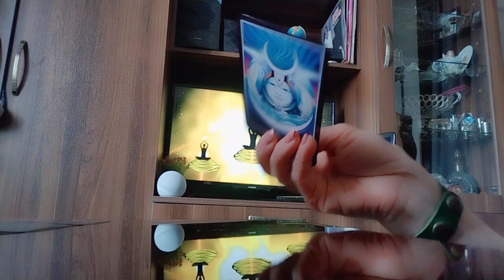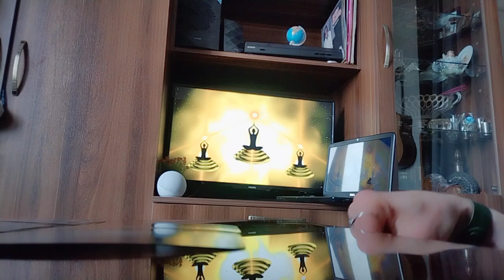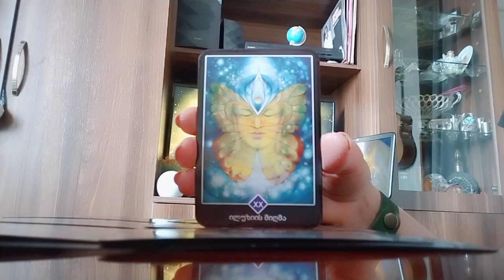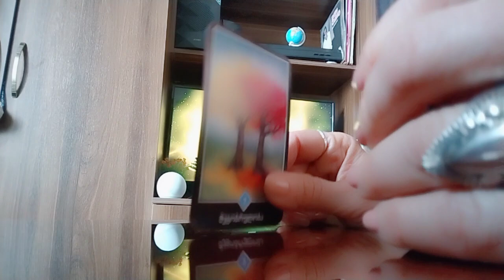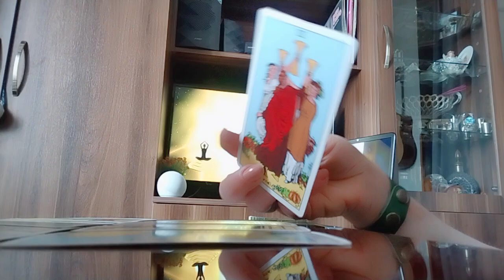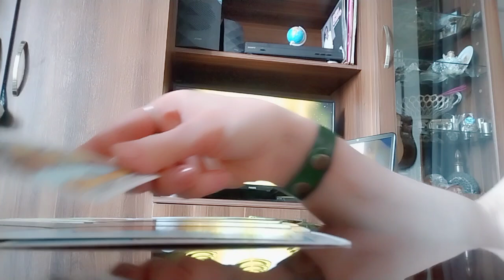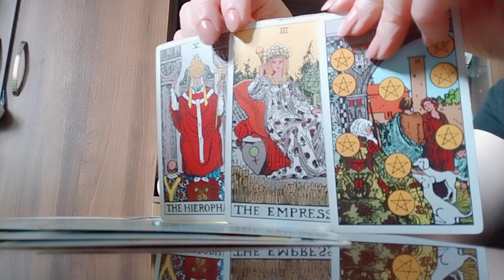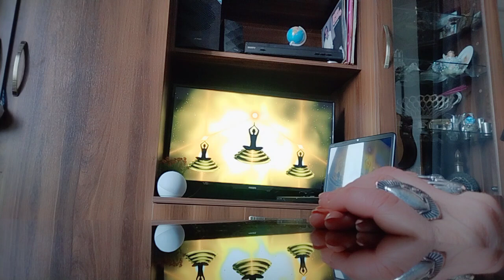ტაროს გაშლა სიყვარულზე/პარტნიორის შენარჩუნებაზე 🤗😘💕🃏